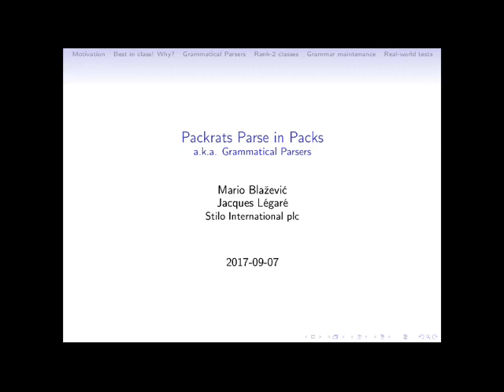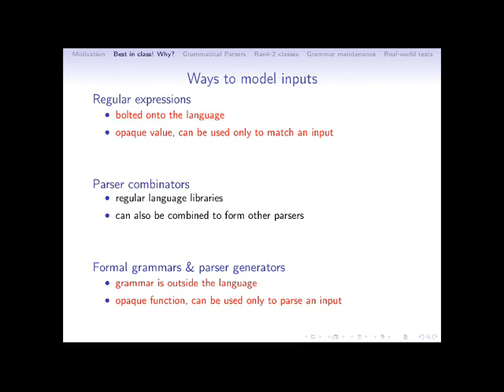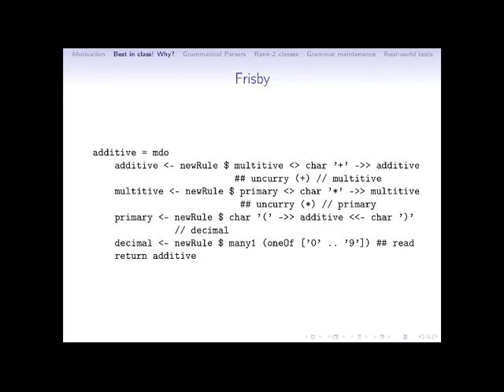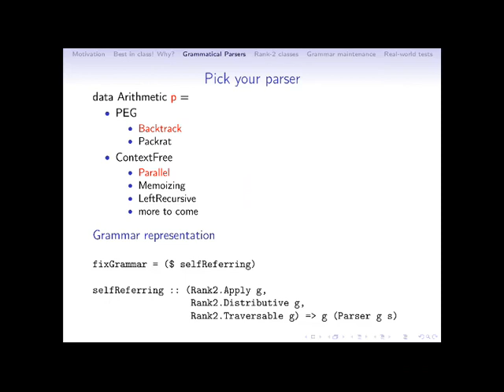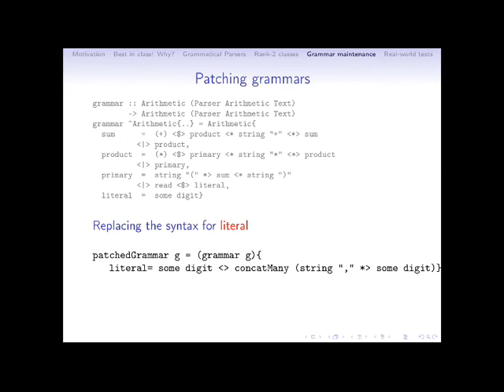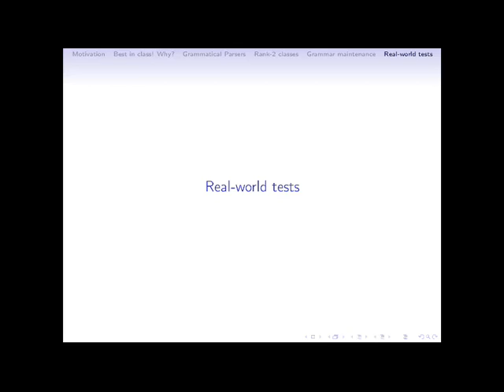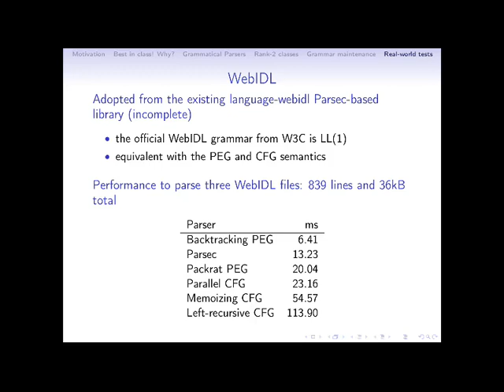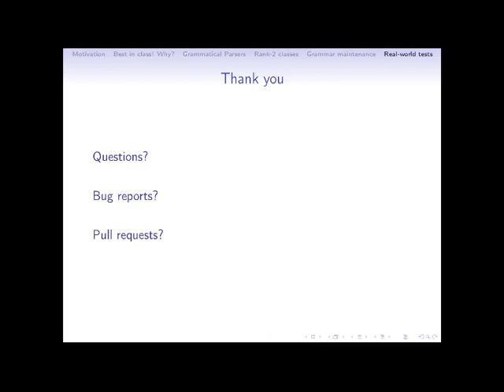Packrats Parse in Packs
Speaker: Mario Blažević